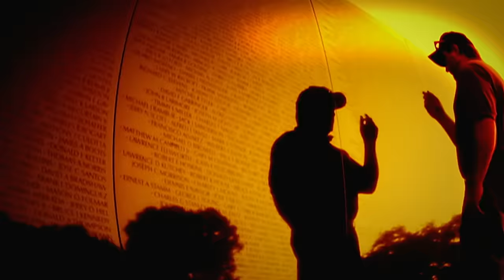Lil Wayne - Runnin ft. Shanell (Official Music Video)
Official Music Video for Runnin performed by Lil Wayne ft. Shanell.